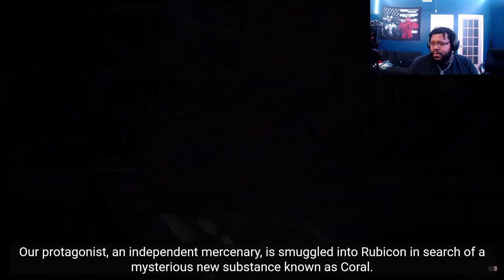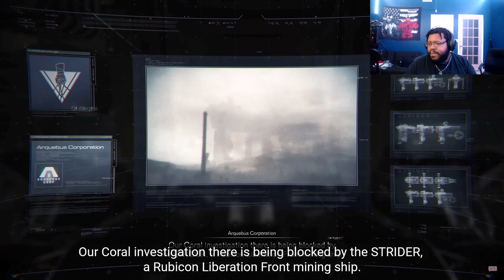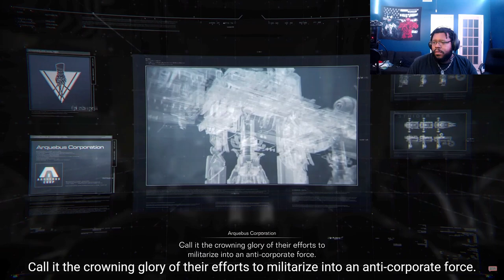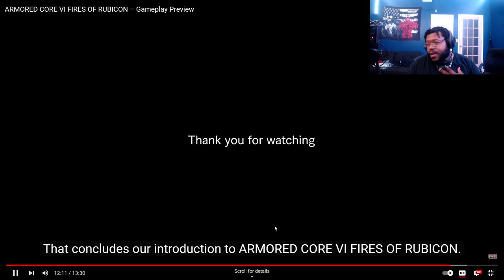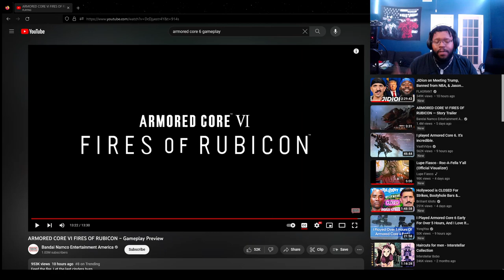Armored Core 6 New Gameplay Showcase Reaction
The Artist Who Made The Dope Song In My Outro